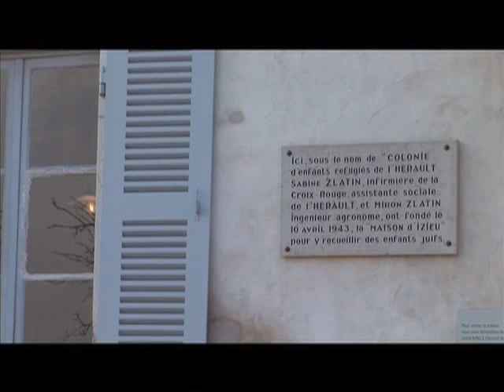il n'y aura plus jamais de SHOAH. I LOVE YOU ISRAEL.